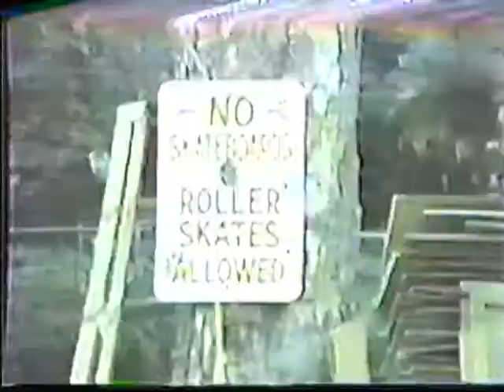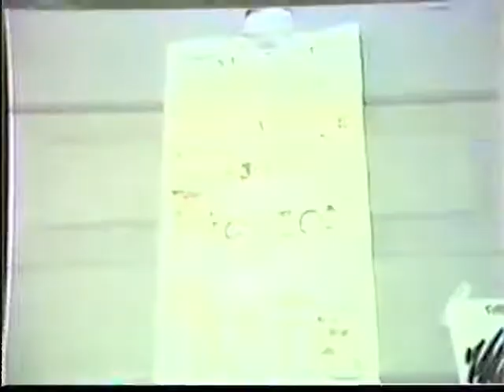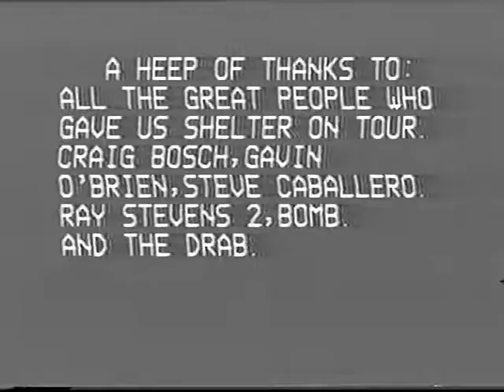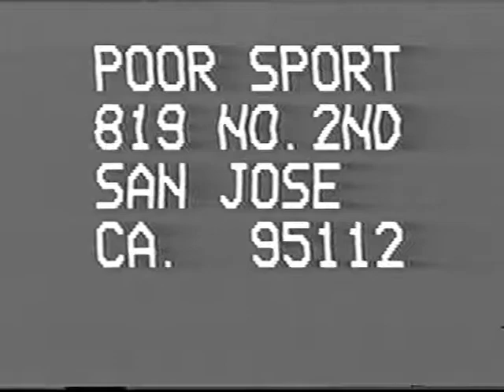the faction mandatory u turn 1985 vhs skaterock steve caballero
Daniel Evans(from Indiana) should Palpal  or kickstart me sum $$$ and I'll send Bryce Kanights 2 your house 4 a BBQ and a happy endin' so I can go2 Newport Oregon 2 redu the Eric Dawkins tag @ the sk8park 4 Kevin Kolowski that Gethtech made. Eric Dawkins 4 best sk8park builder of all time!  Can't wait 2 go2 Cayman islandz sk8 park and du sum coke and get sum hookerz! Sum1 else posted up parts of this vhs video in the past, butt here iz the whole enchilada! Filmed by the same sk8 rat that made the movie douchebag murders. Pleaze leave a negative comment!